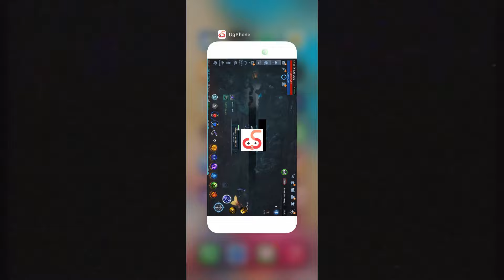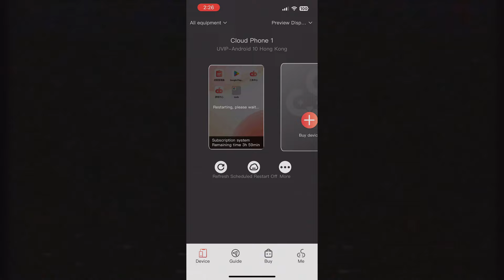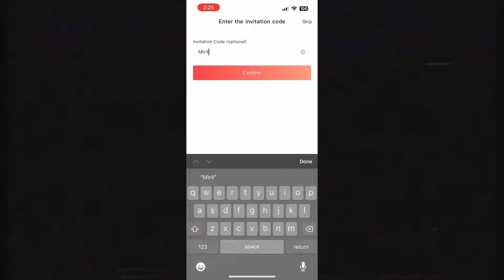DTM AME FINALLY BEATS BLANK?? SECRET FORMULA UNVEILED | MIR4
💰 Gold in SA/NA/EU/INMENA/ASIA is available for just 5.85 USDT / 1k gold, contact our partner Trovax on Discord and enjoy your shopping!

mir4 global, 미르4, 传奇4